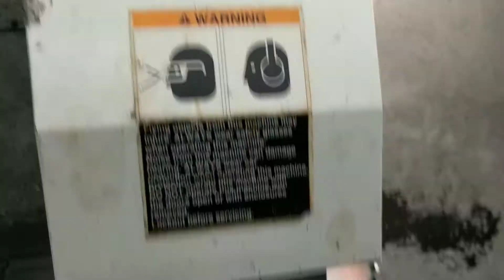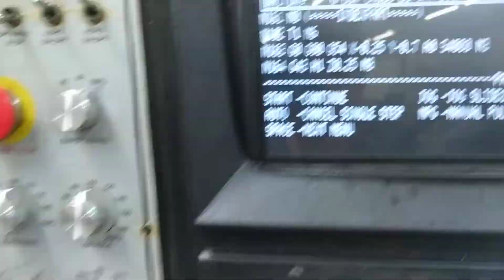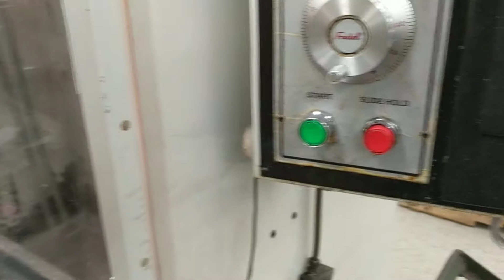Fadal CNC Mill | Knurled aluminum peg (part 2)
Final step in machining these little motorcycle footpegs at work. We turned the parts to size, knurled them, and parted them to length in the Mazak lathe, now it's the Fadal's turn to add the pivoting mount feature with the help of an indexing collet closer.